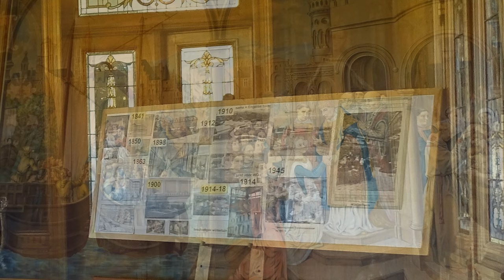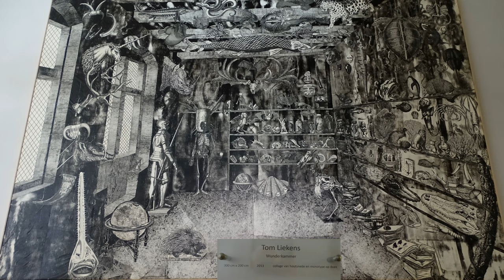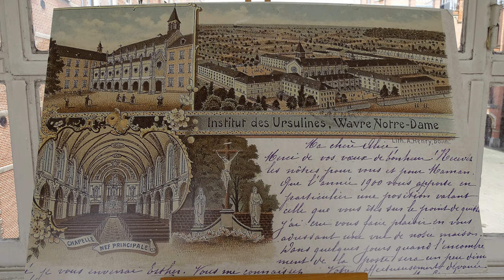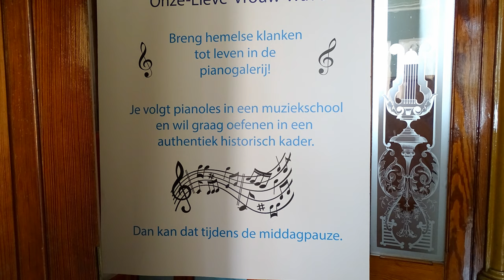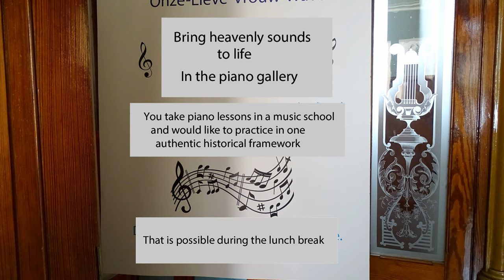The Ursuline Institute and wintergarden of O.L.V.Waver ( Belgium) --Shinnobu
Near Mechelen, the vast complex of school and cloister buildings of the Ursuline Institute of Onze-Lieve-Vrouw-Waver, founded in 1840, reveals a remarkable combination of styles as varied as neo-classicism, neo-Gothic, neo-Romanesque and Empire style. It’s as if you have stepped into a different world. Names like the Empire Corridor, the Alpine Room, the La Fontaine refectory, the Piano Gallery and the Grand Staircase will spark your imagination. But it was not until 1900 that the site was joined by what would become its jewel: a huge Art Nouveau winter garden, which immerses visitors in its magical atmosphere.Strangely enough, the architect of this jewel remains unknown to this day, although his work bears witness to a rare mastery.